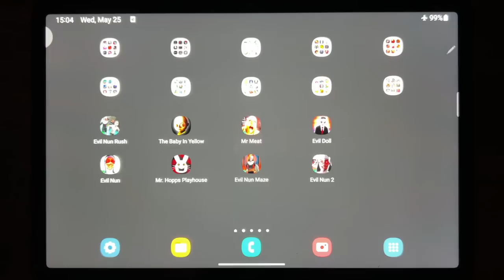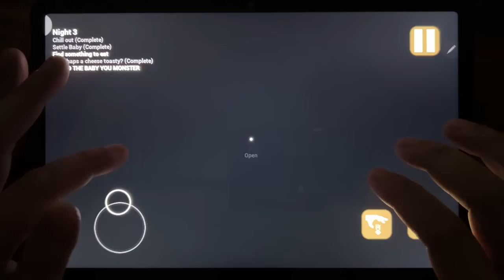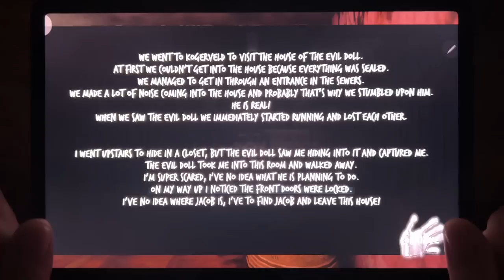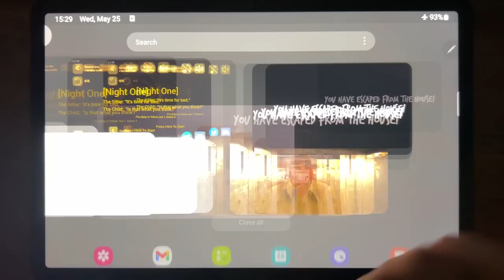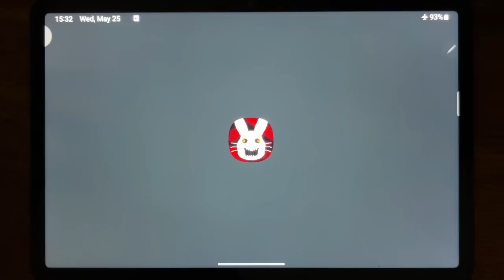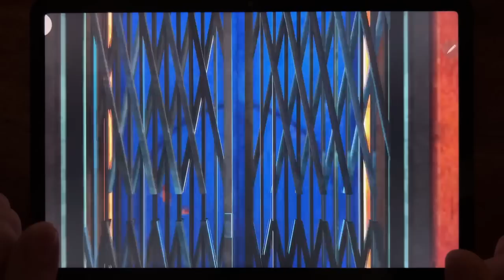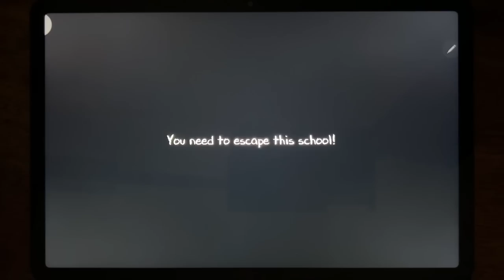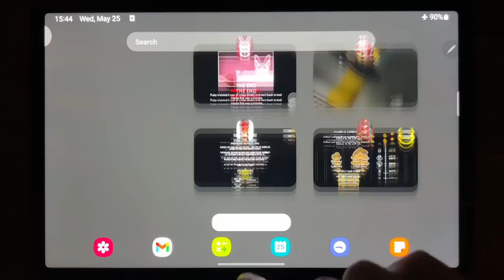Evil Nun Rush, The Baby In Yellow, Mr Meat, Evil Doll, Evil Nun, Mr. Hopps Playhouse...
Evil Nun Rush, The Baby In Yellow, Mr Meat, Evil Doll, Evil Nun, Mr. Hopps Playhouse, Evil Nun Maze, Evil Nun 2